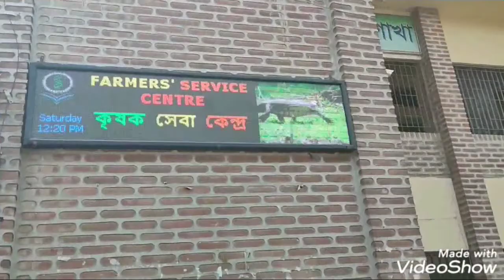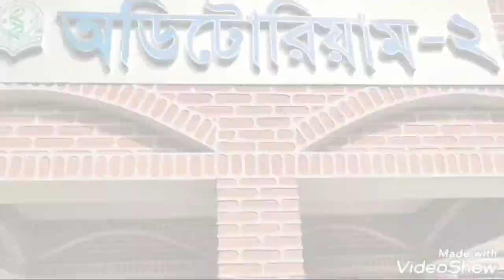Hajee Mohammad Danesh Science and Technology University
স্মৃতিচারণে একদিন 💕